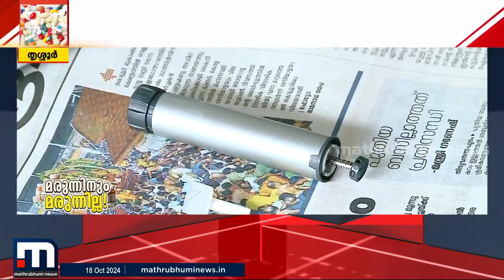'ബുദ്ധിമുട്ടാണ്.. കാട്രിച്ച് കിട്ടാനില്ല'; ഇൻസുലിൽ പേന ഉപയോ​ഗിക്കുന്ന പ്രമേഹ രോ​ഗികൾ ദുരിതത്തിൽ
'ഭയങ്കര ബുദ്ധിമുട്ടാണ്.. കാട്രിച്ച് എവിടെയും കിട്ടാനില്ല'; കുത്തിവെപ്പിന് ഇൻസുലിൽ പേന ഉപയോ​ഗിക്കുന്ന പ്രമേഹ രോ​ഗികൾ ദുരിതത്തിൽ
മാറുന്ന ലോകത്ത് കൂടുതൽ മാറ്റങ്ങളോടെ. പുതിയ വേഗത്തിൽ. പുതിയ ലുക്കിൽ.
മാതൃഭൂമി ന്യൂസ്.

Happy viewing!